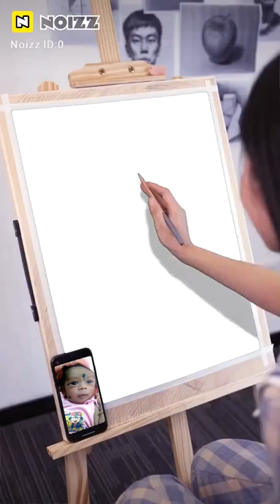son of satyamurti Anupom photo 🎨 art'short video...